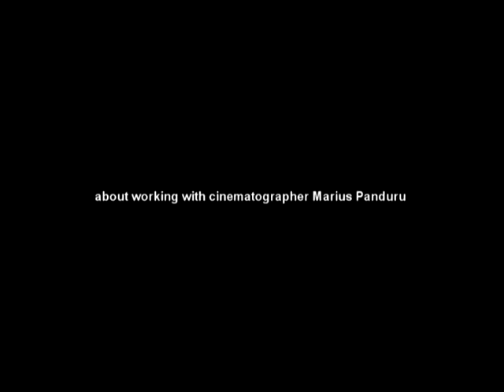Periferic / Interview with Bogdan George Apetri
Interview with Bogdan George Apetri, director of Periferic (Romania/Austria, 2010).

by Rapporto Confidenziale - Rivista digitale di cultura cinematografica
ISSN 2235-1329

63° Festival del film Locarno
63rd Locarno Film Festival